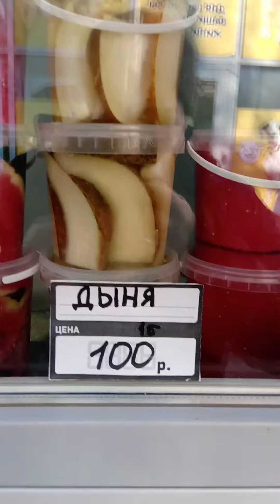На обзор дыня солёная с овощного киоска